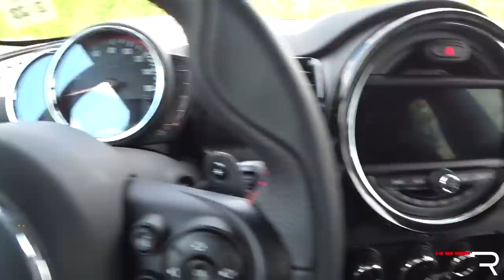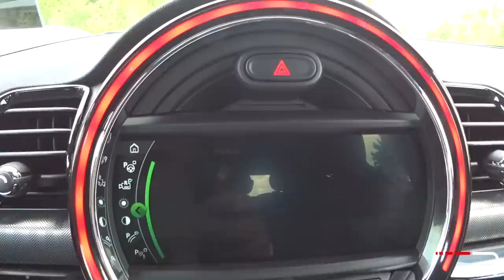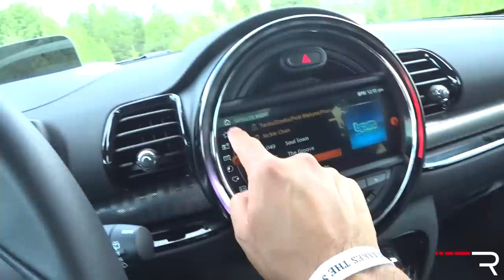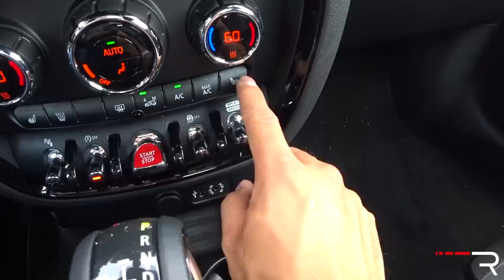2018 Mini Cooper Clubman JCW – The British Hot Hatch?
John Cooper Works or JCW has been adding a healthy dosage of performance to Mini vehicles for years. With a nearly 40 more HP over the standard S version, the CooperClubman JCW has all the makings for a performance hot hatch along with standard AWD grip. Buyers can choose between a 6-speed manual or 8-speed automatic, those of you looking for something with a bit more British charm should put one on your list, just be prepared to pay a pretty penny.